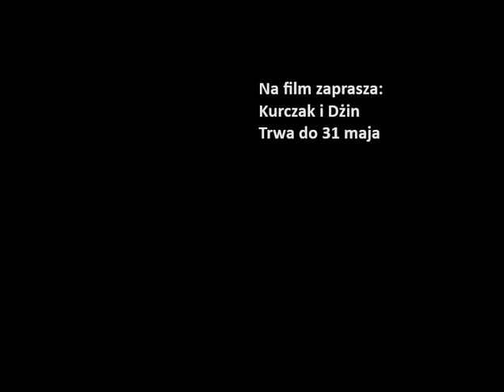Maszyna EU07: RJ 2023/2024 #38 - 24.10.2023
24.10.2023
Chciałem podziękować składy od Lipińskie Małe Gry Kolejowe i inne, by dawał mi lajka rok temu.